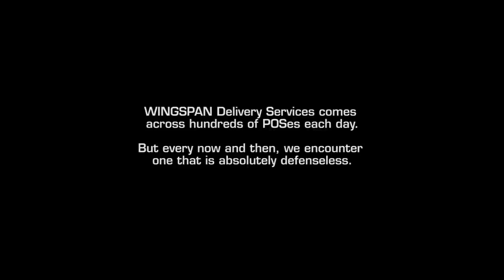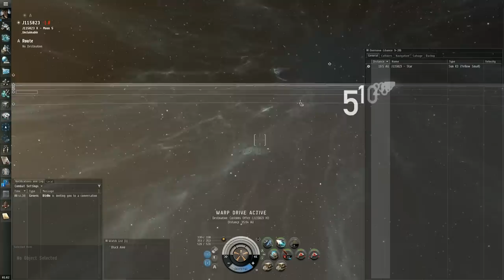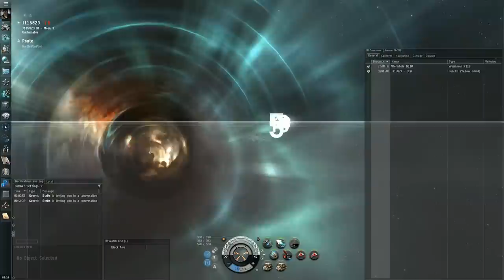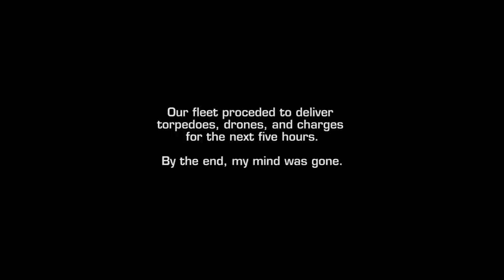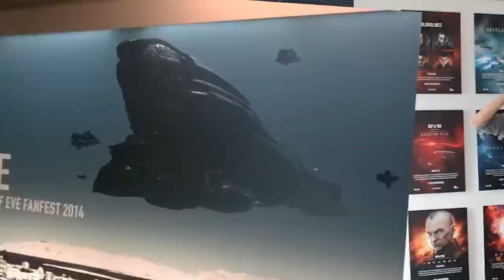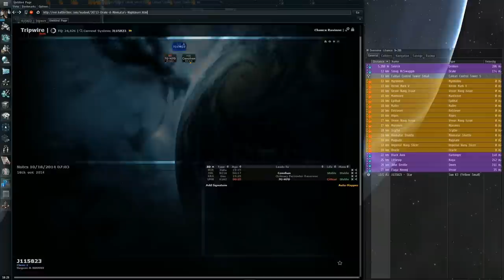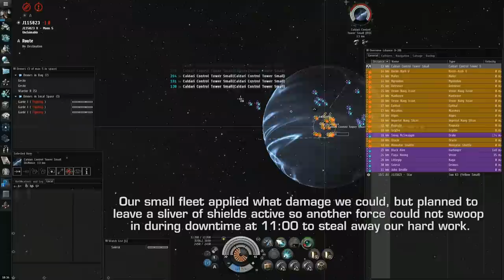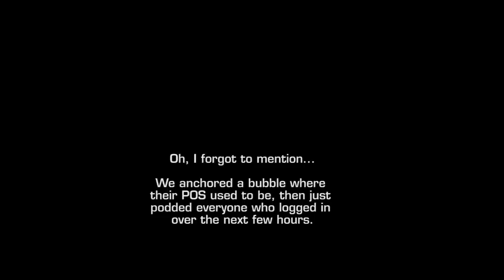EVE POS Bashing Buddies: This Is Why You Guns!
There are only a few things you have to do to take care of a POS. Fuel it with strontium, water it every day, and of course PUT GUNS ON THE GODDAMN POS.

FOLLOW ALONG WITH CHANCE RAVINNE, the least experienced covert ops pilot in New Eden. He's sharing his EVE Online solo PvP wormhole ganking adventures, where he takes his covert ops ships out for hilarious torpedo deliveries!

Recorded with GeForce Shadowplay, edited with Adobe Premiere Pro.